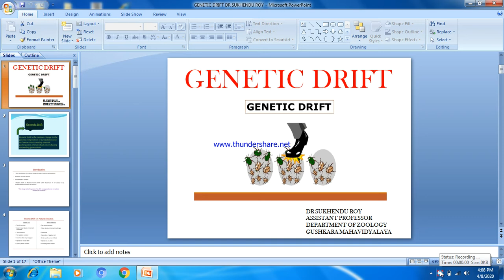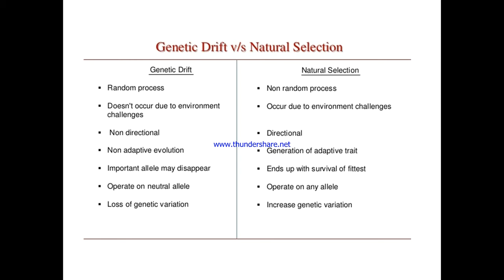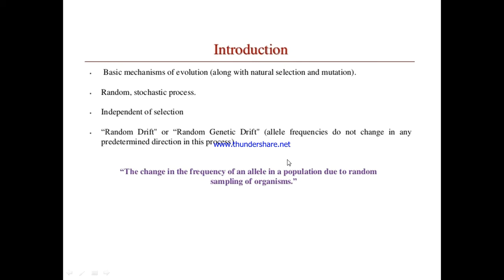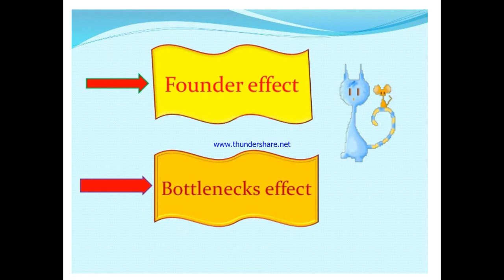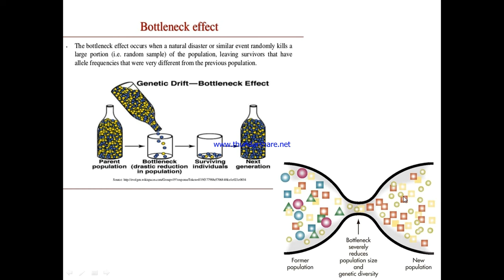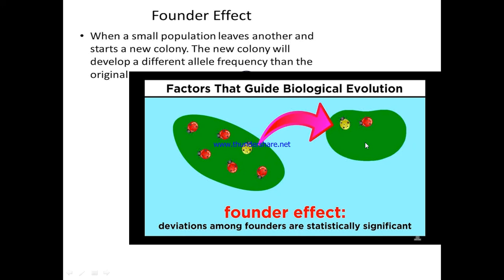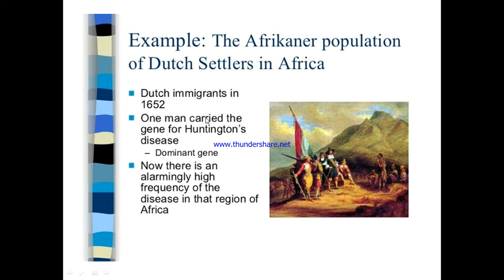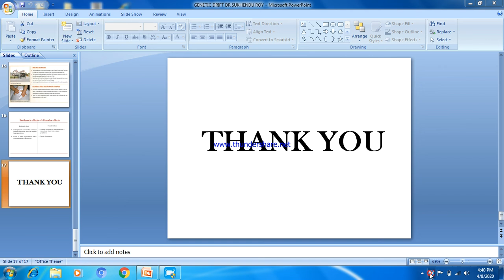Genetic drift Dr Sukhendu Roy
Bottlenek & founder effect